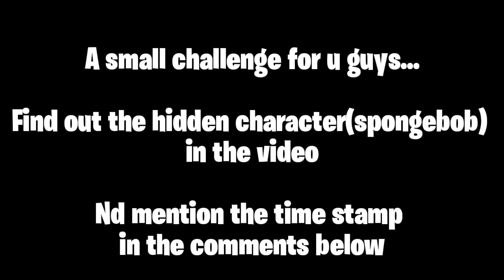ONLY HOT DROP : SCHOOL APARTMENTS 🔥🔥 BGMI HIGHLIGHTS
Apna Bharpoor pyaar dikha do video pe !!